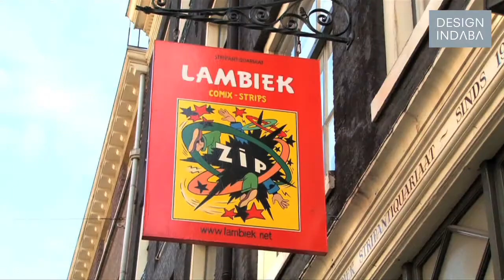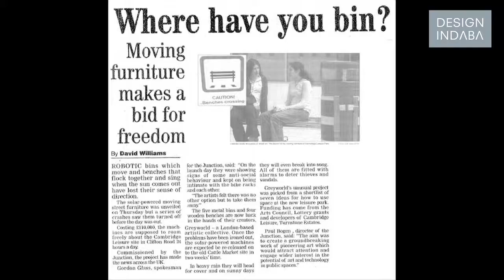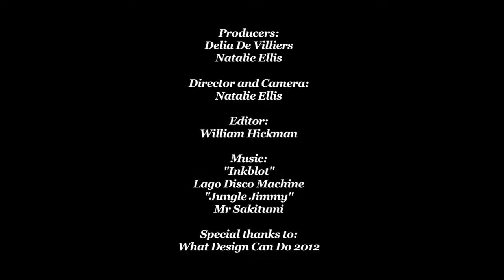Andrew Shoben on playing in urban spaces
His work doesn't "fix" anything, says Andrew Shoben. Rather, his work allows people to play in public, urban spaces, as he believes that playing is a very important part of being a human being. Shoben's work with Greyworld allows for self-expression in public spaces, while putting the human being in the centre of it all.